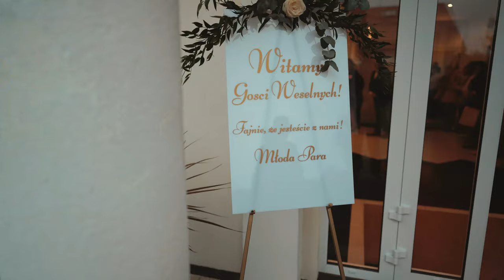Patrycja i Szymon / teledysk / 4K / Foto-Video Natalia Zaleska / Dj na wesele z Węgrowa /Kryształowa